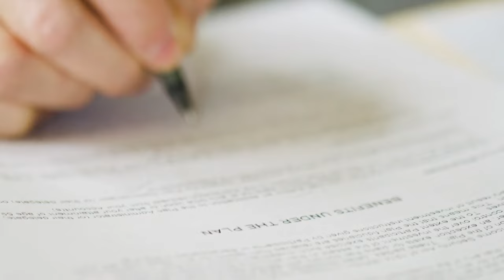Flexibility, Convenience and Affordability of Belhaven’s Online Programs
Jeff is a doctoral student at Belhaven University and says, “I couldn’t have asked for a better experience.” He talks about the flexibility, convenience and affordability of Belhaven online programs, in addition to the quality of the education and support from professors.